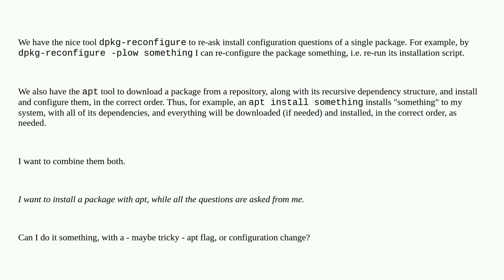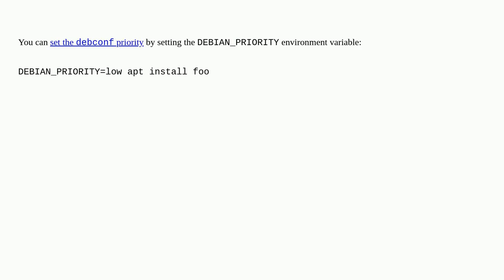Unix: How to set up deb question priority with an apt flag?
How to set up deb question priority with an apt flag?

A special thanks goes out to the community

  software-installation deb apt dpkg debian